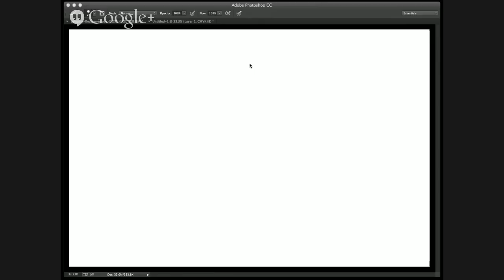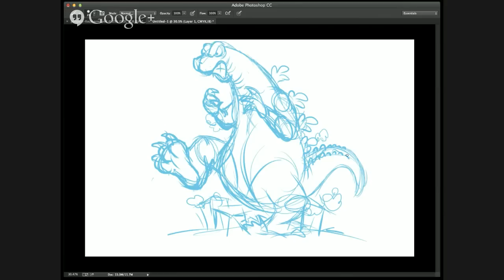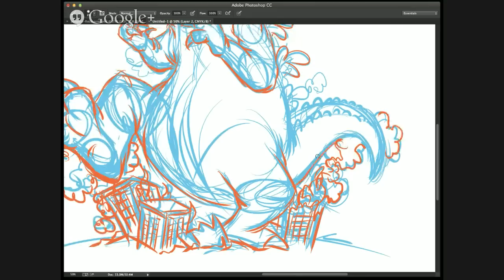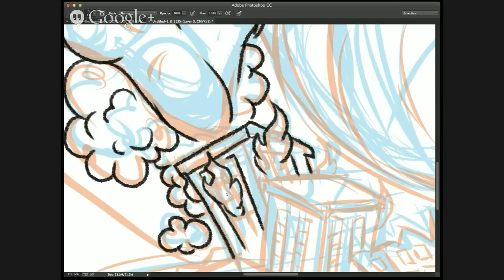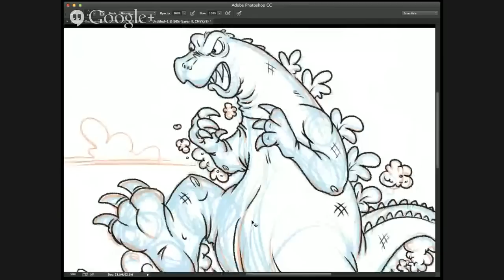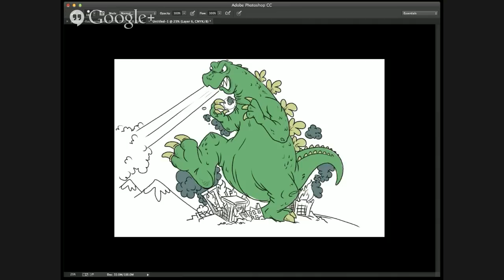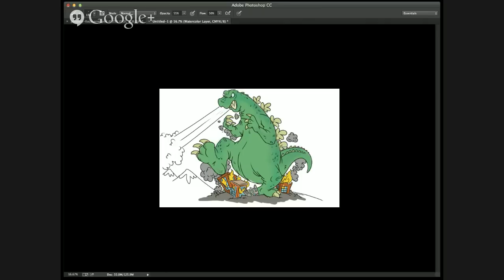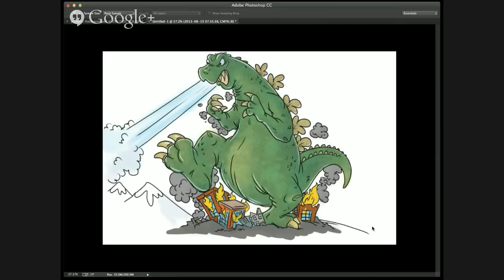Giant Movie Monsters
Jesse and Bob draw their favorite giant movie monsters